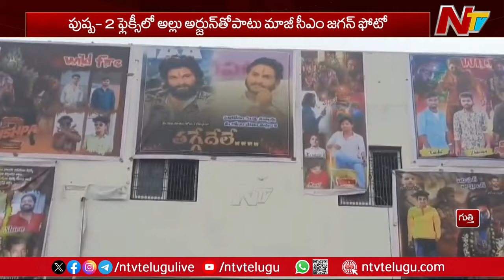Anantapur : YS Jagan Photo in Pushpa 2 Poster | Ntv